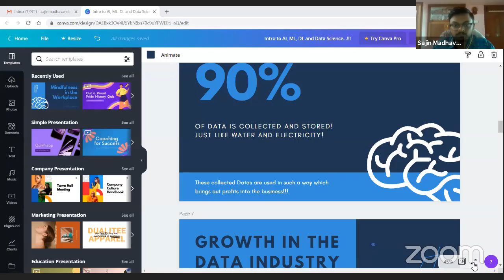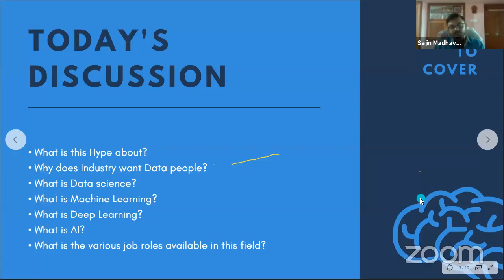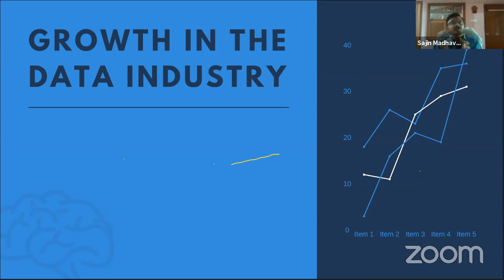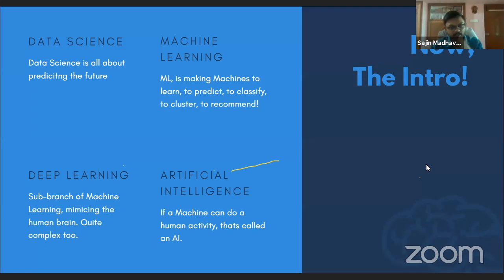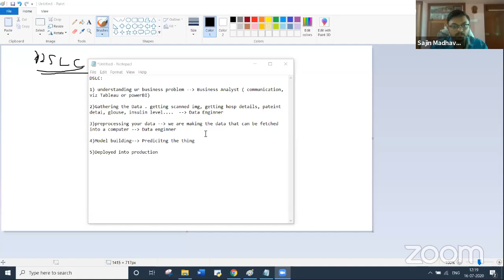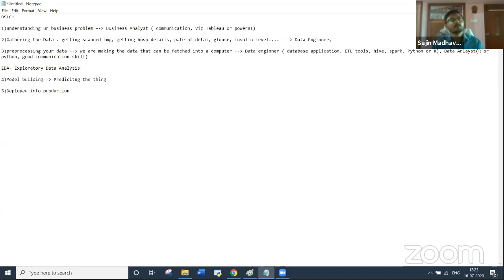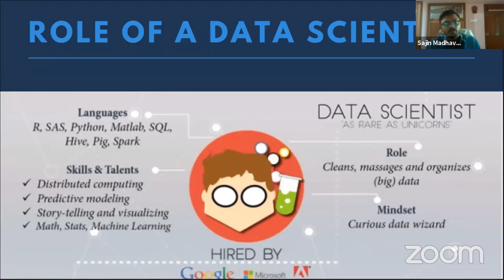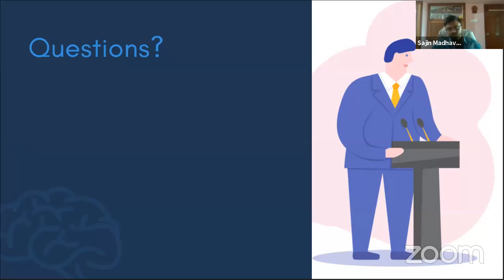"Introduction to Data Science, Machine Learning and Artificial Intelligence" | Mr. Sajin Madhavan S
If you have any questions please do not hesitate to contact Mr. Sajin Madhavan S